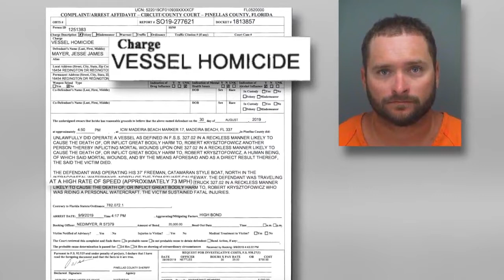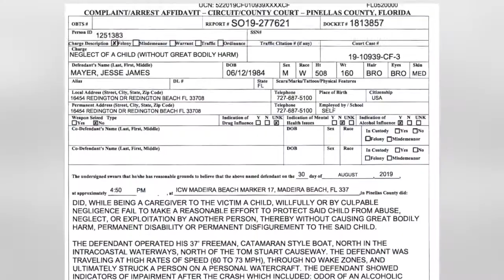Boat captain arrested for killing man while intoxicated, police say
A Madeira Beach boat captain is behind bars for allegedly boating under the influence and striking and killing a man on a personal watercraft.